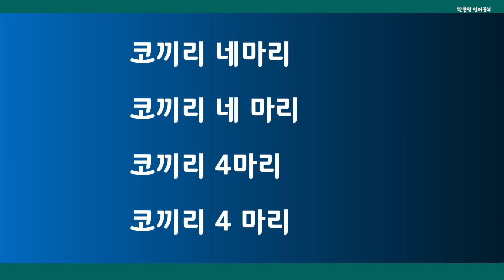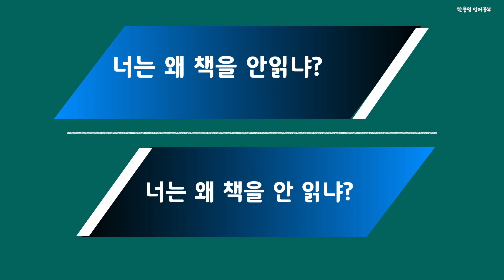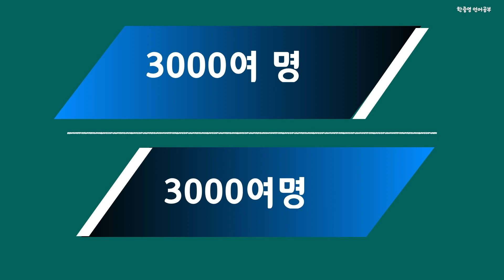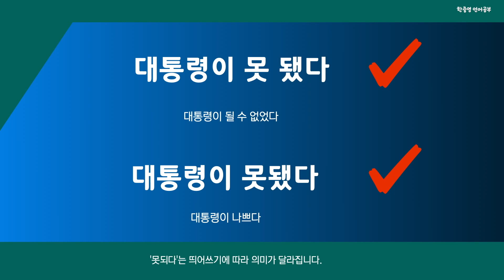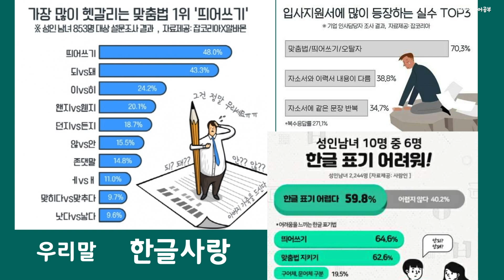한국인이 가장 어려워하는 맞춤법 1위 띄어쓰기 테스트 도전해보세요. 100점 쉽지 않네요 ㅎ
띄어쓰기 100점 국어쌤만 가능하신거 아니겠죠?  100점 손!!

띄어쓰기 테스트
초등 띄어쓰기
띄어쓰기 문제
어려운 받아쓰기 문제
초등 한글 맞춤법 ,  맞춤법 안틀리는 방법
맞춤법 퀴즈
받아쓰기고급
받아쓰기 시험
받아쓰기 문제
띄어쓰기 하는법
띄어쓰기 팁
띄어쓰기 규칙
맞춤법 강의